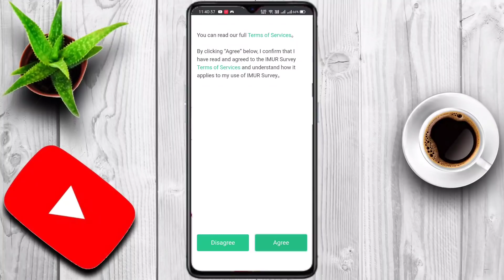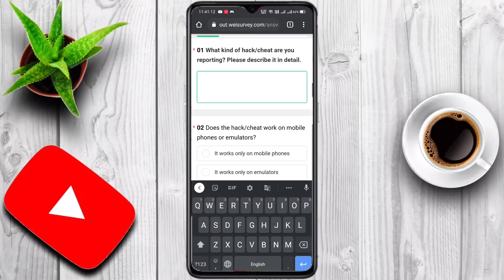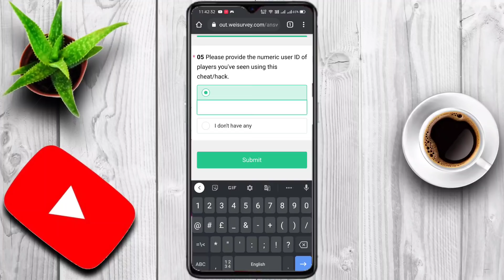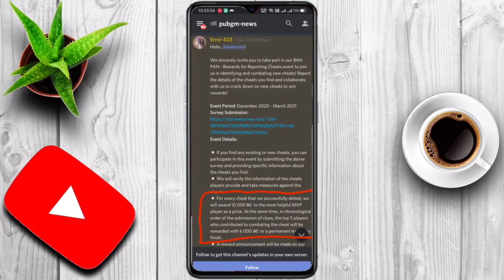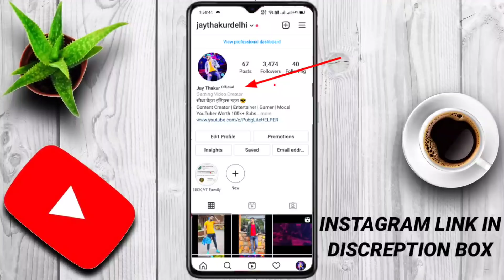HOW TO BAN HACKER IN PUBG MOBILE LITE || BAN HACKERS AND WON 10000 BC NEW EVENT IN PUBG MOBILE LITE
Thanks For Coming Here, Your Most Welcome On Gaming Helper YouTube Channel,

📌 ★★  Game ID Details  ★★ 📌

📌 ★★  Very Useful Videos For You  ★★ 📌

📌 ★★  TOPICS COVERED  ★★ 📌